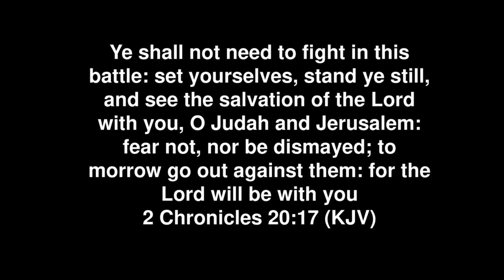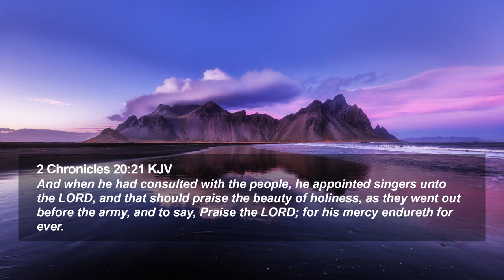4 PROPHETIC WAYS FOR GOD TO FIGHT YOUR BATTLE AND GIVE YOU VICTORY. Prophetess Mrs Roseline Uwaifo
THE BATTLE IS OF THE LORD. GOD WILL FIGHT FOR YOU AND YOU WILL HOLD YOUE PEACE WHEN TYOU ACTIVIATE THIS POWERFUL WORD OF GOD INTO YOUR LIFE. MAY THE ALMIGHTY GO CONTINUE TO EMPOWER YOU TO STAND IN JESUS MIGHTY.

CONFESSION FAITH:
JESUS CHRIST WHO IS GOD, WHO CAME IN THE FLESH, DIED ON THE CROSS AND THREE DAYS LATER AROSE FROM THE GRAVE AND NOW SITS AT THE RIGHT HAND OF GOD THE FATHER THIS JESUS IS MY LORD AND SAVIOUR AND MASTER. AMEN.

GIVING NEW LIFE AND NEW HOPE TO WIDOWS AND ORPHANS
NEW BOOK ALERT!!
LIVING A LIFE OF PURPOSE

NEW LIFE IN CHRIST EVANGELICAL MINISTRY
FOR GODLY COUNSELING

Previous Video (Don't forget to check it out):
PRAYER # DELIVERANCE FROM DEMONIC STRONGHOLD. Proverbs 18: 10
NEW BOOK ALERT!!